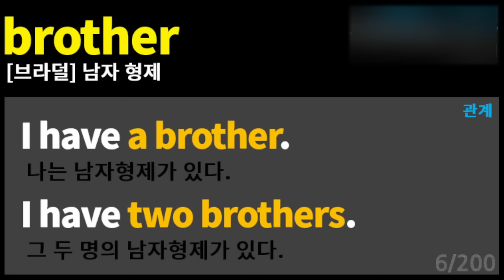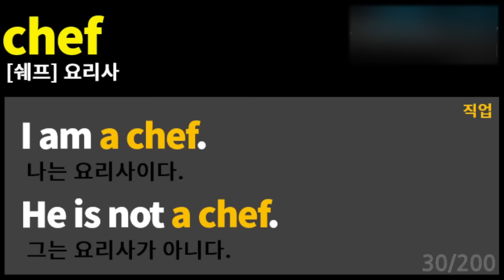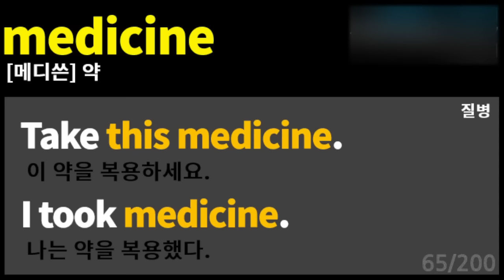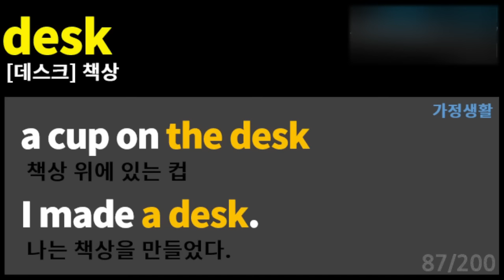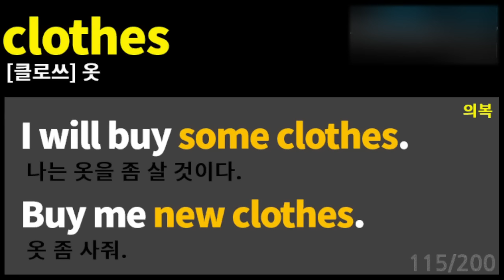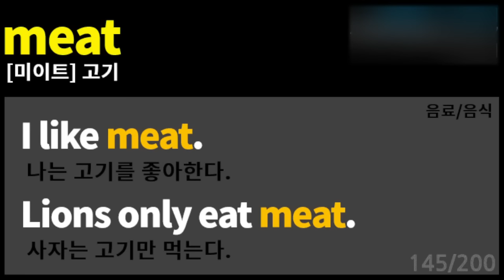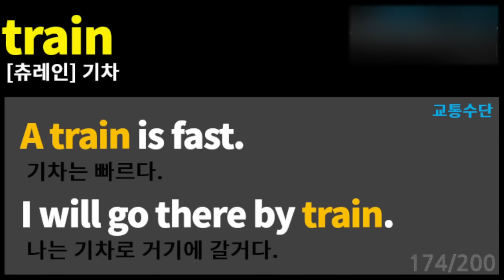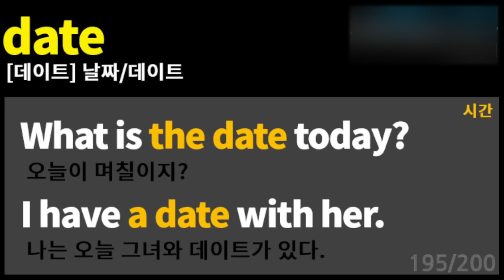필수 영단어 l 명사 200개 [Bones English]